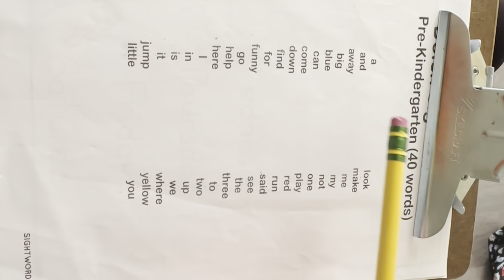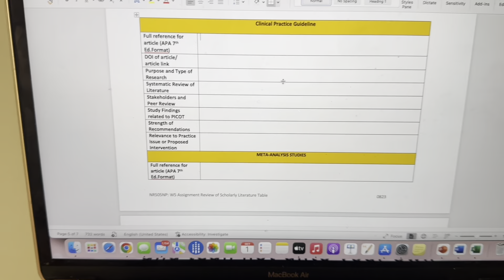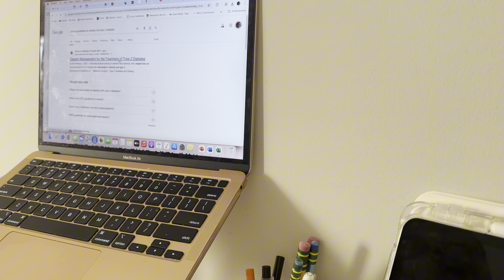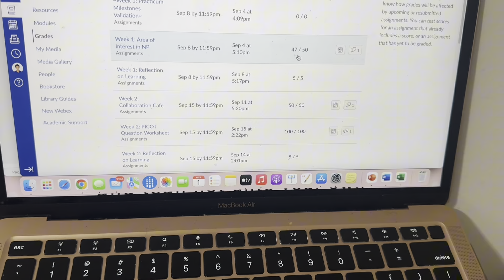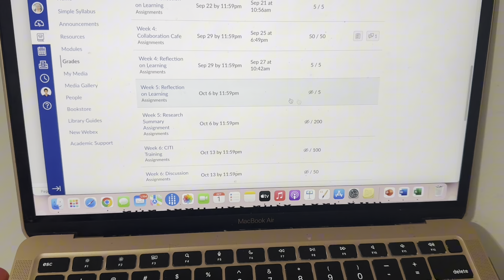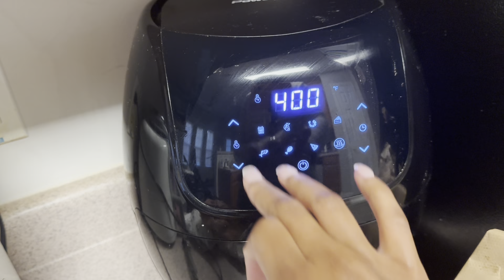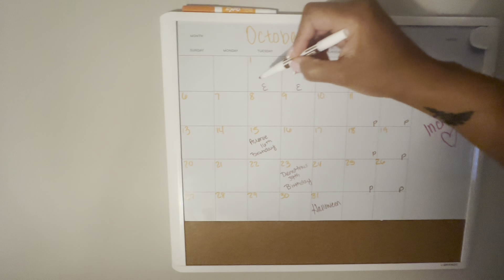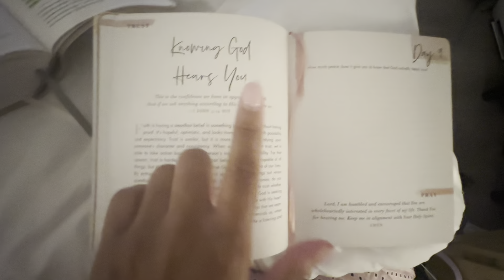VLOGtober Day 1🍂| WFH nurse, FNP student, get to know me, cooking dinner, bedtime routine